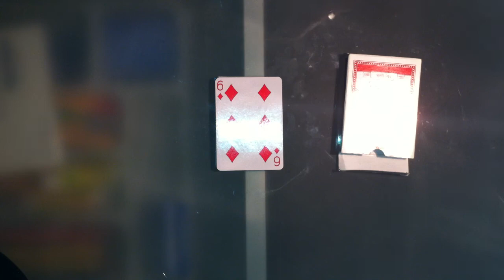Jouer au Président - Apprendre un jeu de cartes - Variantes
Vous savez jouer au Président? Apprenez donc des variantes originales! Par exemple, dans quel cas le pouvoir des cartes peut être inversé, etc.